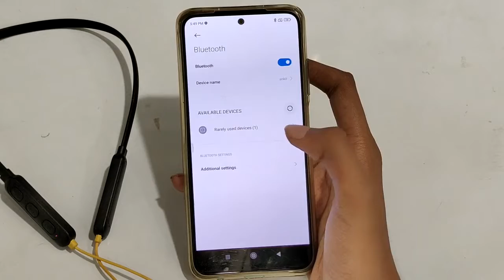how to pair Bluetooth earphone in redmi note 10 pro